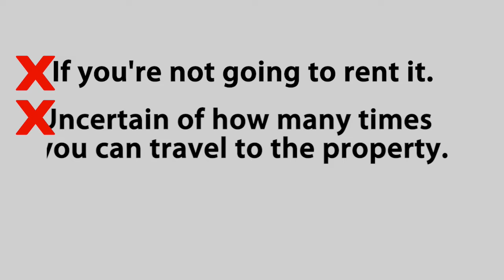How To Know When It's The Right Time To Pull The Trigger On Buying A Vacation Property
Buying a vacation home usually isn't a sudden or impulsive decision.

More often, by the time you're making offers on listings, you've already spent  hours of your life considering the perfect location, the TYPE of property you want to own and what you want the property to DO for you during the weeks and months you're not there.

When you've covered that ground, you're ready! You've hit the mark and the time to buy is NOW.

Give Ron a shout!